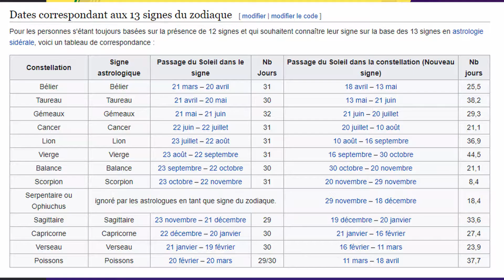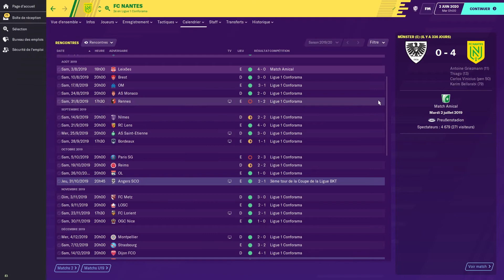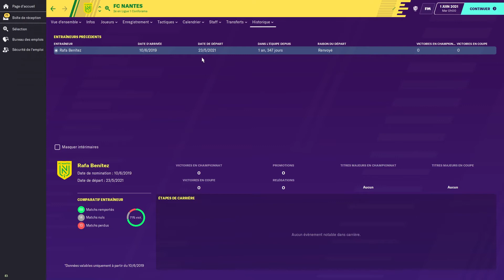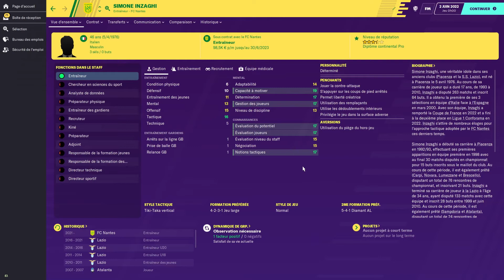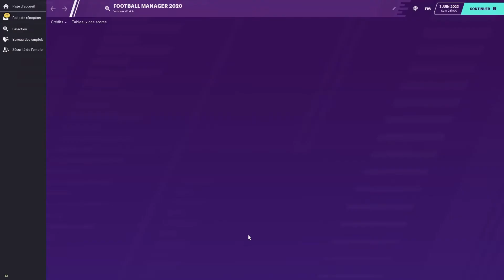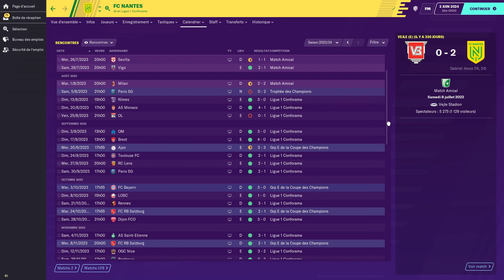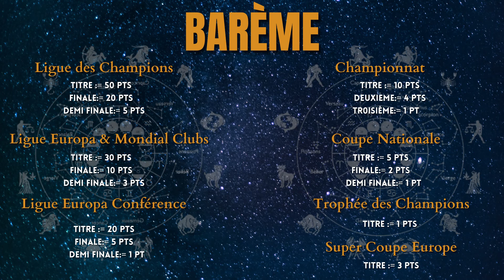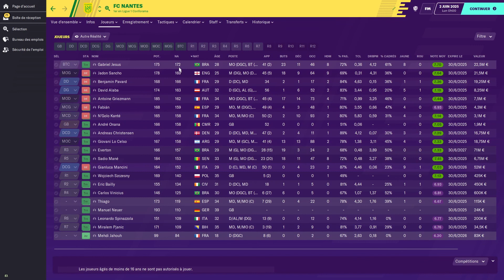Expérience FM20 : LES BÉLIERS RÉUNIS DANS UNE MÊME ÉQUIPE ! QUEL SERA LE MEILLEUR SIGNE DU ZODIAQUE?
Expérience folle! Le président d'un club ne veut que des béliers dans son effectif! Un passionné d'astrologie, mais est-ce compatible avec le sport de haut niveau!

C'est l'occasion de réunir sous un même maillot les natifs du signe du bélier! Qui sont-ils? Seront-ils à la hauteur?

Comme vous le voyez, cette expérience, et celles qui suivront sont l'occasion de faire un clin d'oeil à Saint Seiya (Les Chevaliers du Zodiaque)!